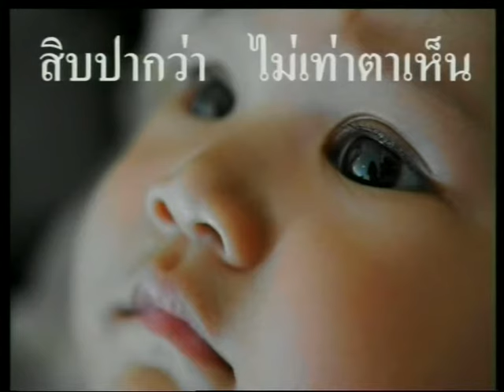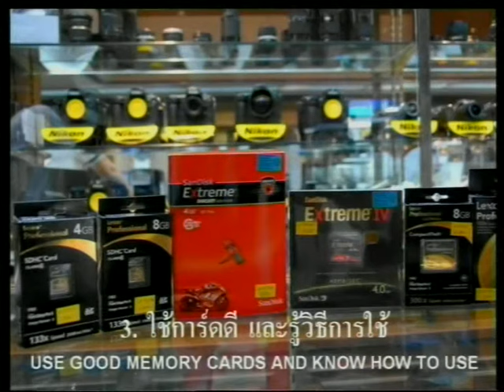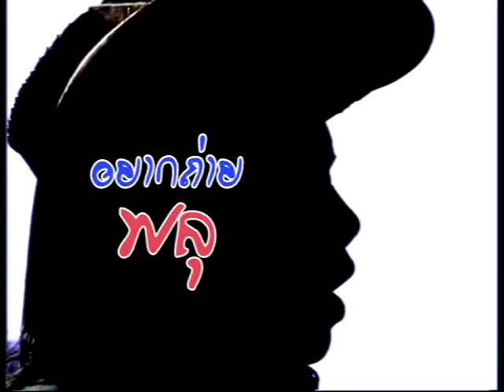รายการเซียนกล้อง ตอนที่ 13เทคนิคการถ่ายภาพให้เป็น เก่ง สวย และสนุก (คุณสยาม เอี่ยมพิชัยฤทธิ์)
รายการเซียนกล้อง ตอนที่ 13เทคนิคการถ่ายภาพให้เป็น  เก่ง  สวย  และสนุก (คุณสยาม  เอี่ยมพิชัยฤทธิ์)หลายๆท่านอ่อนอกอ่อนใจกับฝีมือการถ่ายภาพของตัวเอง จนเกือบจะเอากล้องไปจำนำให้รู้แล้วรู้รอดตอนเปิดเทอม  ถ้าจำเป็นจริงๆก็ทำไปเถอะครับ  แต่เราไม่อยากให้ก๊วนกล้องของเราต้องโหรงเหรง ก็เลยหาเทคนิคการถ่ายภาพให้เป็น  เก่ง  สวย  และ สนุกสนาน  เรียกว่าครอบจักรวาลเลยที่เดียว เอามาฝากผู้ชม เผื่อจะเปลี่ยนใจกลับเข้าก๊วนเหมือนเคยครับ
1.  กว่าจะมาเป็นช่างภาพ (คุณไม้หลัก คุณสุรเชษฐ์ น้ำทิพย์)
2.  วิวัฒนาการภาพถ่าย (ผศ.ดร.ชวาล คูร์พิพัฒน์)
3.  กล้องถ่ายภาพในแบบของคุณ (ผศ.ดร.ชวาล คูร์พิพัฒน์)
4.  เซนเซอร์และความละเอียดของภาพ (ผศ.ดร.ชวาล คูร์พิพัฒน์)
6.  ชัตเตอร์สปีด Shutter speed (ผศ.รัชนี นภามรกต)
8.  โหมดต่าง ๆ ในการถ่ายภาพ (คุณเกรียงไกร ไวยกิจ)
10.  อุณหภูมิสีของแสง (อ.อภิววรรธน์ นุตเวช)
12. 10 เคล็ดลับในการถ่ายภาพ (คุณสยาม เอี่ยมพิชัยฤทธิ์)
13.  เทคนิคการถ่ายภาพให้เป็น เก่ง สวย และสนุก (คุณสยาม เอี่ยมพิชัยฤทธิ์)
14. หลักการจัดองค์ประกอบที่ดีในการถ่ายภาพ ตอนที่ 1 (Composition) (คุณสยาม  เอี่ยมพิชัยฤทธิ์)
15. หลักการจัดองค์ประกอบที่ดีในการถ่ายภาพ ตอนที่ 2 (Composition) (คุณสยาม  เอี่ยมพิชัยฤทธิ์)
16 .การวัดแสงและการชดเชยแสง(คุณสยาม เอี่ยมพิชัยฤทธิ์)
17.อุปกรณ์เสริม(คุณสุรกิจ จิรทรัพย์สกุล , เอกลักษณ์ โรจนาภรณ์ ,อาทิตย์ แก้วรัตนปัทมา)
18.  ภาพวิว และ ภาพสถาปัตยกรรม (คุณวรนันทน์ ชัชวาลทิพากร)
20.  “ภาพบุคคล” (Protrait) (คุณไม้หลัก คุณสุรเชษฐ์ น้ำทิพย์)
21.  การถ่ายภาพแฟชั่น (คุณไม้หลัก คุณสุรเชษฐ์ น้ำทิพย์)
22. ช่างภาพโฆษณา (คุณอนุชัย ศรีจรูญพู่ทอง)
24. ภาพถ่ายทางเลือก Alternative (ผศ.สุรพงษ์ เอี่ยมพิชัยฤทธิ์)
25. การถ่ายภาพภาพใต้น้ำ (คุณนัท สุมนเตมีย์)
27.  มารู้จักกับ “ไฟล์ภาพ” กันก่อน (คุณไม้หลัก คุณสุรเชษฐ์ น้ำทิพย์)
28.  พื้นฐานการแก้ไขภาพ และการปรับภาพ (คุณไม้หลัก  คุณสุรเชษฐ์  น้ำทิพย์)
29.  การนำเสนอภาพในรูปแบบต่างๆ (คุณไม้หลัก คุณสุรเชษฐ์ น้ำทิพย์)
30.  เทคนิคการส่งภาพเข้าประกวด (คุณวรนันทน์ ชัชวาลทิพากร)
31.  ภาพเล่าเรื่อง...พระเจ้าอยู่หัวในดวงใจ (คุณอนุชัย ศรีจรูญพู่ทอง)
32.  การถ่าย “ภาพมีชีวิต” (Dramatic) 1(คุณไม้หลัก คุณสุรเชษฐ์ น้ำทิพย์)
33.  การถ่าย “ภาพมีชีวิต” (Dramatic) 2(คุณไม้หลัก คุณสุรเชษฐ์ น้ำทิพย์)
34.  การถ่าย “ภาพมีชีวิต” (Dramatic) 3(คุณไม้หลัก คุณสุรเชษฐ์ น้ำทิพย์)
35.  การถ่าย “ภาพมีชีวิต” (Dramatic) 4(คุณไม้หลัก คุณสุรเชษฐ์ น้ำทิพย์)
36.  การถ่าย “ภาพมีชีวิต” (Dramatic) 5(คุณไม้หลัก คุณสุรเชษฐ์ น้ำทิพย์)
37.  ช่างภาพนิตยสารท่องเที่ยว (คุณนพดล กันบัว)
38.  ช่างภาพหนังสือพิมพ์ (คุณทวีชัย เจาวัฒนา)
39.  ถ่ายรูปอย่างไรให้ได้สตางค์ (คุณกษิดิส พุทธรักษ์)
40.  เคล็ดลับการรับงานถ่ายภาพ(คุณปิยะฉัตร แกหลง)